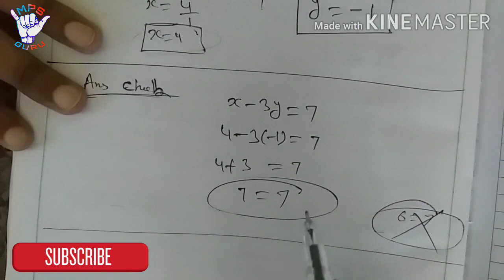Chaptor 3 class 10th | cross multiply method | PRIME PEDIA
ਜਿਹੜੇ ਵਿਦਿਆਰਥੀਆਂ ਨੇ ਪਹਿਲੀਆਂ ਵੀਡੀਓ ਨਹੀਂ ਦੇਖੀਆਂ ਉਹ ਹੇਠਾਂ ਦਿੱਤੇ links ਤੋਂ ਵੀਡੀਓ ਦੇਖ ਸਕਦੇ ਹਨ।

1. First part

2. 2nd part

3. third part

4. 4th part

assignment 68
chapter 3rd
cross multiply method

prime pedia